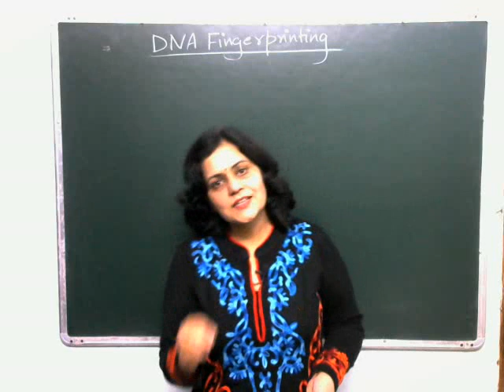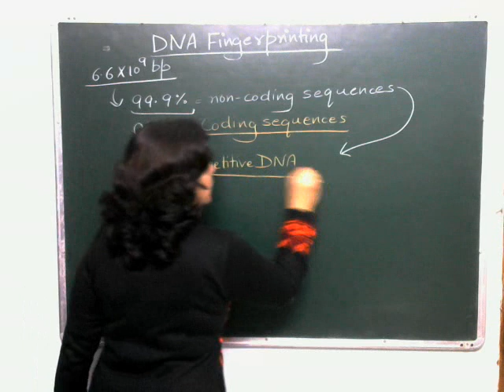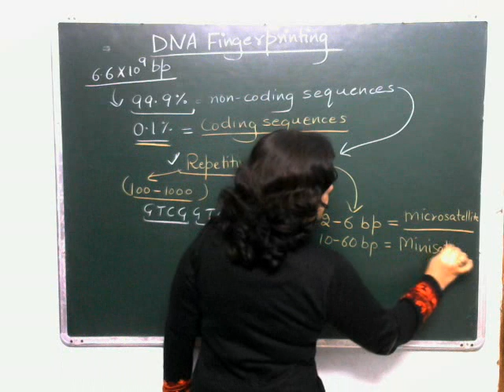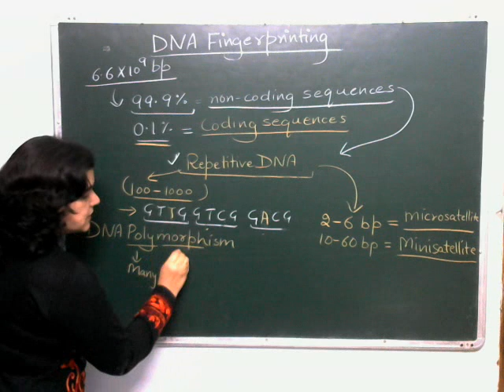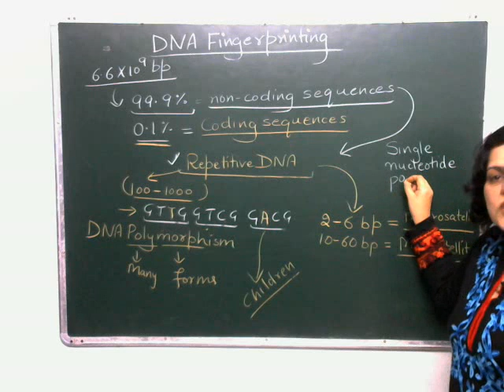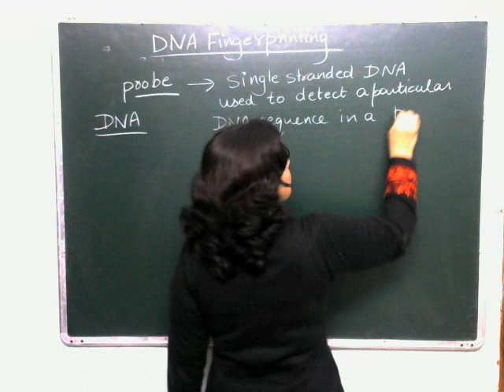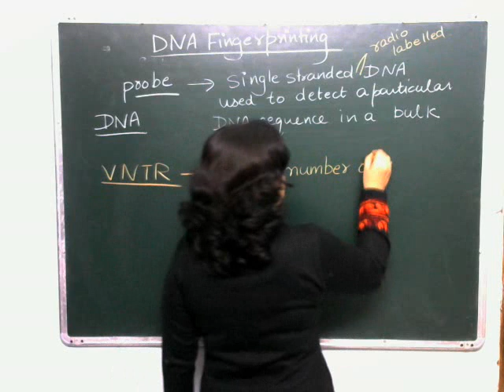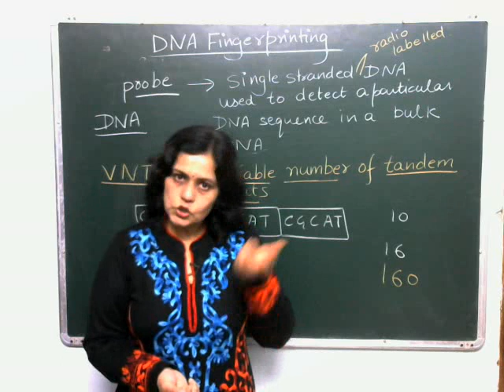VNTR. DNA polymorphism.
DNA fingerprinting- DNA polymorphism. The video discusses DNA polymorphism, which forms the basis of DNA fingerprinting. Repetitive DNA and satellite DNA are also discussed here.
DNA polymorphism helps to identify a person. The advantages of DNA fingerprinting are also discussed in the video. Please watch the video to know more.